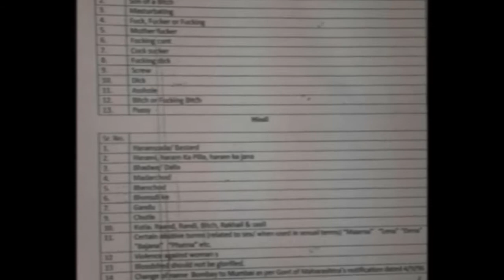Anurag Kashyap Not Happy With The Censor Board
Anuraj Kashyap thinks everyone should have freedon of speech and putting a ban on cuss words wont help in any way.